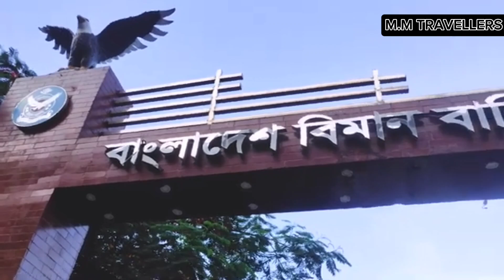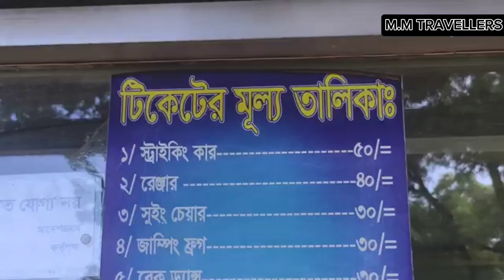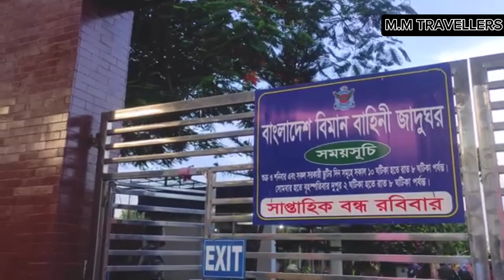বিমান বাহিনী জাদুঘর || Air Force Museum || M.M TRAVELLERS || 2024|| বাংলাদেশের সেরা একটি জাদুঘর